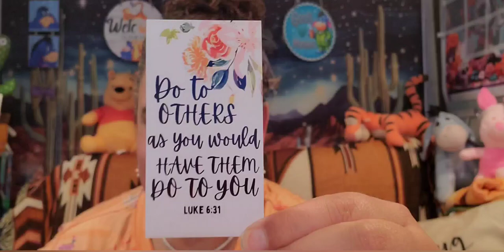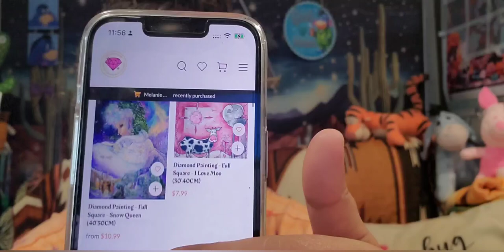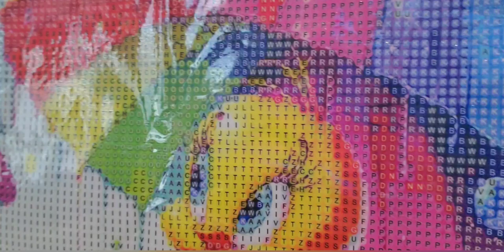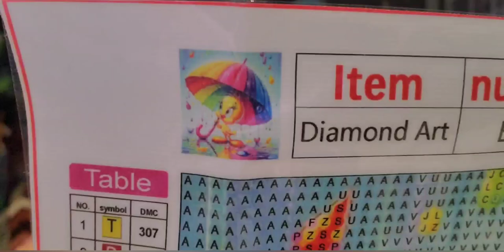New Company; PR Review paintsomeway, Two very cute Diamond Paintings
⌛️BUY 3 GET 1 FREE (Uncapped)+ 5%OFF Code: PSW05
Free shipping for orders Over $49 + All VAT** by us (**A Value-Added Tax (VAT) is a consumption tax assessed on the value added in each production stage of a good or service; however there is no VAT in the United States).

1. Little yellow duck with a rainbow umbrella (30x30cm) Round diamond painting. $4.99
Sku : 1261129

2. Acrylic Cat Diamond Painting Decoration (Desktop, Home, Bedroom). $10.99
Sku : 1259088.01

Star's Enchantments
Fan Mail: Parcels
Star's Enchantment
201 W Spruce St, #223

@Diamond-painting-With-Marie   Check out her channel...